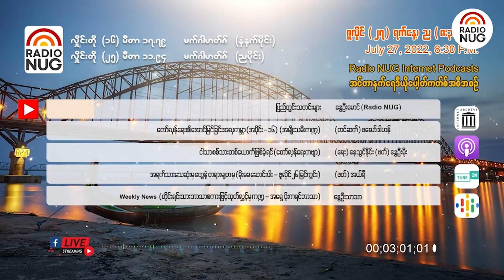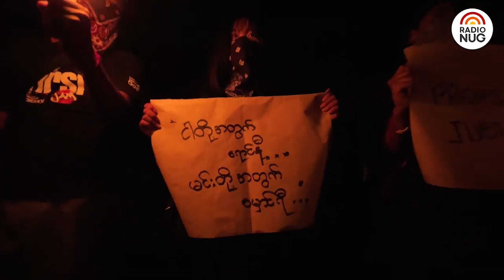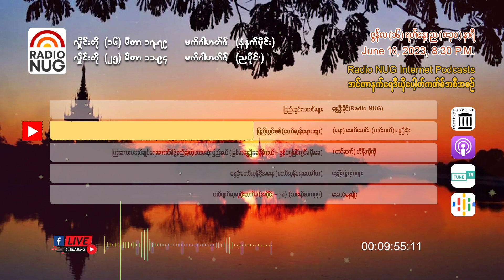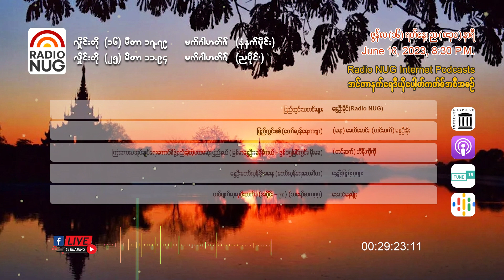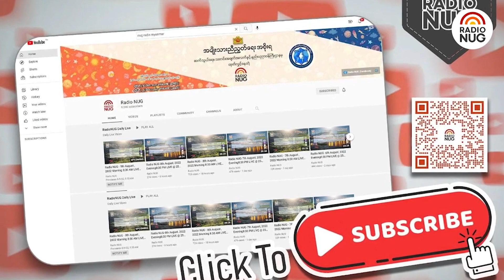Radio NUG - 16th June, 2023 Evening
8:30 PM LIVE @ 25 Meter Band, 11.94 MHz

📌 ပြည်တွင်းသတင်းများ - နွေဦးမိုင် (Radio NUG) (07:10)
📌 "ပြည်တွင်းစစ်" (တော်လှန်ရေးကဗျာ) - (ရေး) ခေတ်မောင်း၊ (ဖတ်) နွေဦးမိုး (01:32)
📌 "ကြားကာလ အုပ်ချုပ်ရေး ကောင်စီ ဖွဲ့စည်းခဲ့တဲ့ ပထမဆုံးပြည်နယ်" (မြန်မာနွေဦး ခရိုနီကယ် - ဇွန် ၁၅ မြင်ကွင်း၊ မိုးမခ) - (ဖတ်) ဟိန်းကိုကို (05:59)
📌 "နွေဦးတော်လှန် ဒို့အရေး" (တော်လှန်ရေးတေးဂီတ) - နွေဦးပြည်သူများ (02:15)
📌 "တပ်ပျက်လုလု ဖိုးတက်ပု" အပိုင်း (၉၈) (သရော်စာကဏ္ဍ) - အောင်နေမျိုး (09:27)

Podcast Channels-
(GOOGLE)